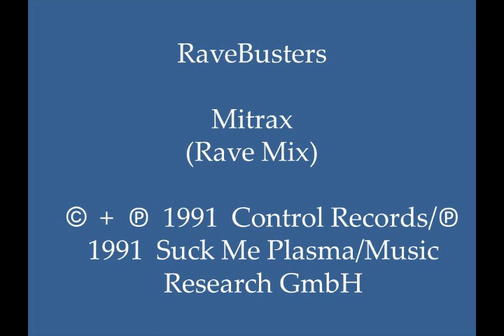RaveBusters - Mitrax (Rave Mix)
Nice synth-driven 1991 Belgian techno track, with smooth synth play, bassline, and sound.   This track can be found on German-produced various artists CD compilation “Tekknophobia – 12X Pure Ultimate TekknoHouse.” (CON 4020-2)

Country: Belgium; Germany
Released: 1991
Genre: Electronic/Electronica/EDM
Style: Belgian Techno
Credits: Joseph “Jeff Hypp” VanBockryck + Patrick “Pat Krimson” Claesen (RaveBusters; Cold Sensation; Hypp & Krimson); Composed, Produced, and Mixed by:  Hypp + Krimson